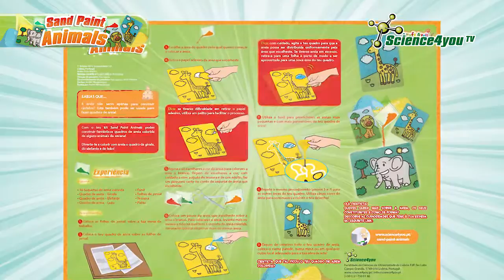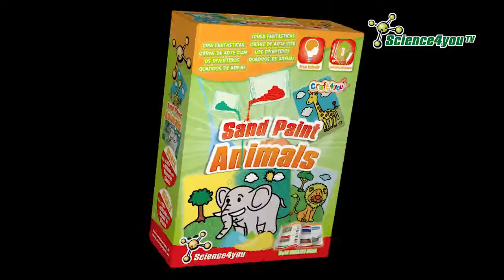Sand Paint Animals | Science4you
Torna-te um artista com o Sand Paint Animals, um brinquedo da Science4you.